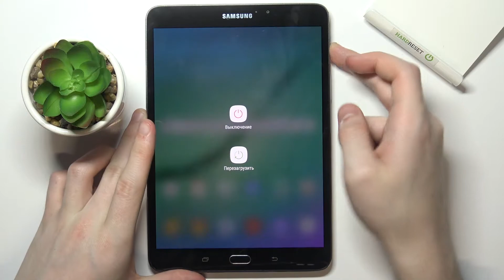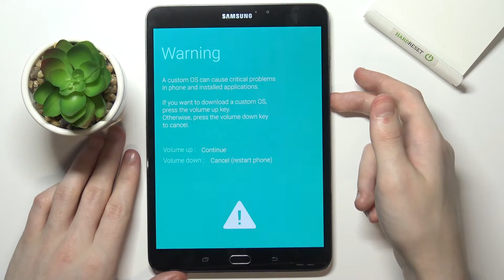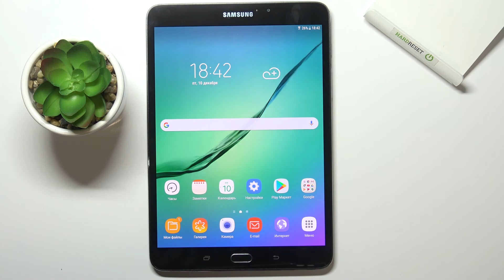Как войти в режим загрузчика на SAMSUNG Galaxy Tab S2 / Режим загрузки у SAMSUNG Galaxy Tab S2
Если вы увидели на своем телефоне SAMSUNG Galaxy Tab S2 режим загрузки или же Download Mode, но не знаете что это такое и думаете, зачем он нужен на SAMSUNG Galaxy Tab S2 и как им пользоваться, то вы в правильном месте, ведь в этом видео мы отвечаем на большое количество вопросов, которые вы можете посмотреть ниже!